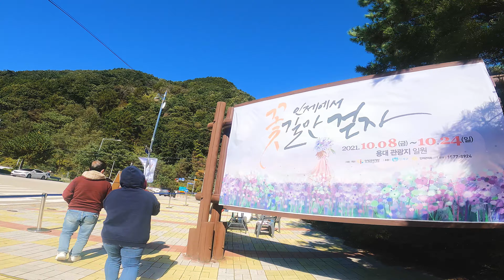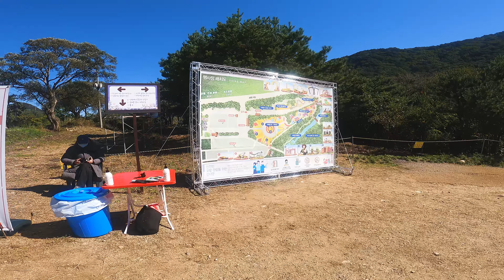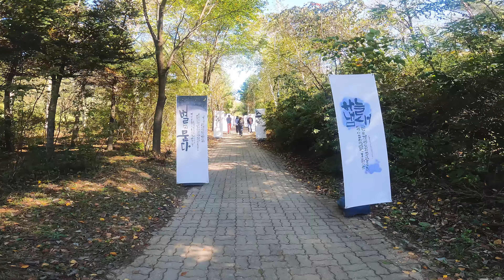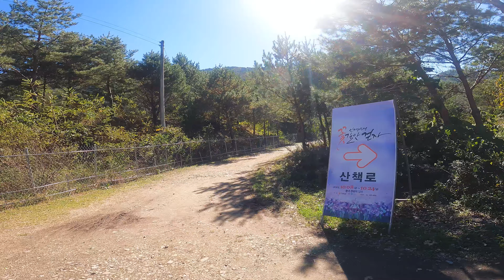인제에서 꽃길만걷자 국화축제Walking on Korea(4k)/ hrysanthemum festival/In-Je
안녕하세요.
강원도인제 국화축제를 다녀왔습니다.10월8일에서 24일까지 개최되었습니다.설악산 끝자락에서 다양한 국화꽃길을 걸으며 힐링하는 시간이 되었습니다.인제에서 꽃구경 한번 해보실까요?감사합니다.
Hi,Everyone~
I went to the Chrysanthemum Festival in In-Je, Gangwon-do. It was held from October 8th to 24th. It was a healing time walking along the various chrysanthemum flower paths at the festival site in located at the end of Seoraksan (Mountain). Would you like to see flowers in In-je(small city)?  Thank you.

google map(구글지도): 인제 용대리 국화축제( hrysanthemum festival site/In-Je )

 인제 용대리 국화축제에 대한 자세한 설명은 아래 링크를 참조해 주세요.
more detail information for hrysanthemum festival site/In-Je